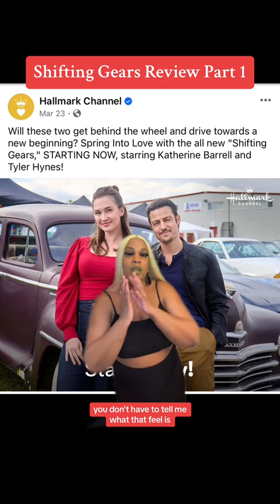HALLMARK CHANNEL MOVIE| SHIFTING GEARS| REVIEW PART 1